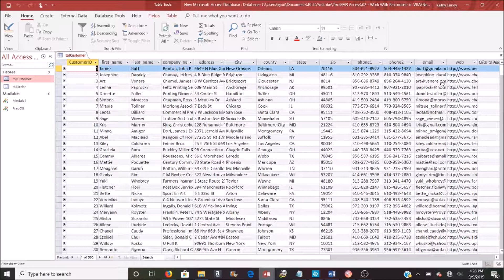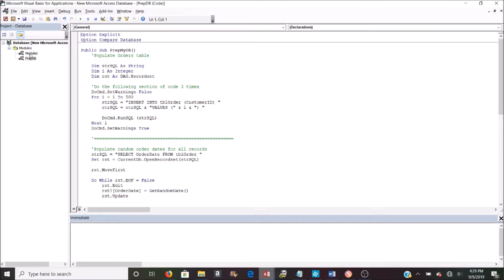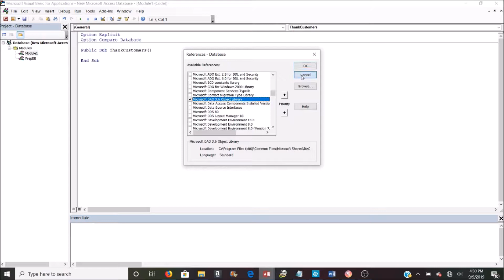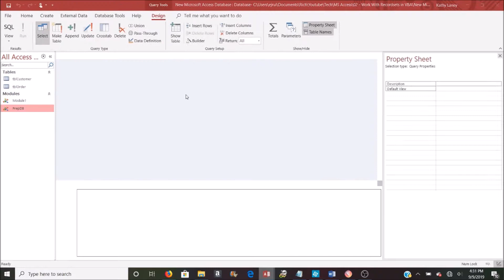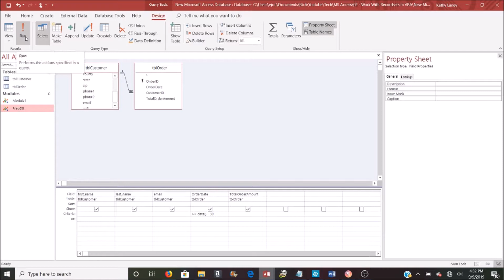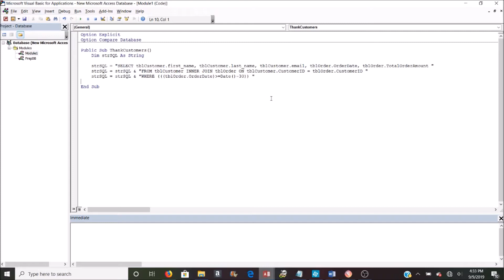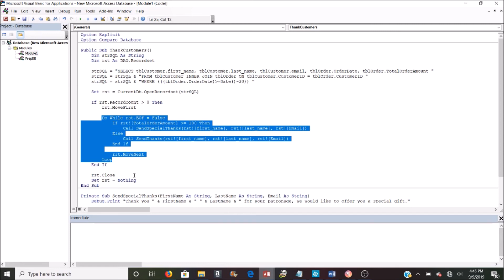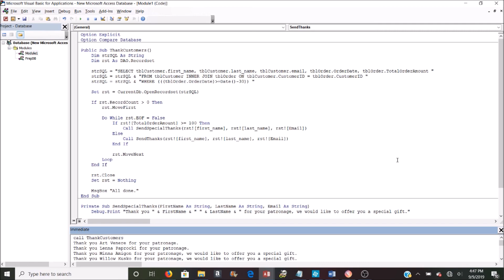Working With Recordsets in VBA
All of the source files and code used in this video (and all of my videos) are available to members.

In this video I cover how to create a recordset in VBA using SQL SELECT statements, how to test for records, how to iterate through the records in a recordset and how to access field values in each record.

If there is a particular topic you would like to see a video on please let me know.